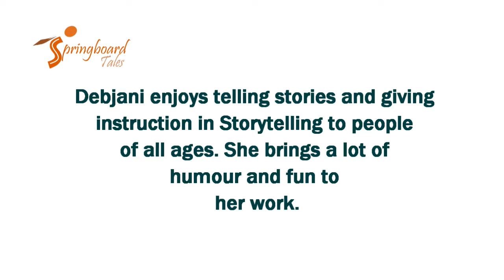The Loyal Gardener _ Preview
Emperor Akbar has a problem.
A Gardener lands in trouble.
Yet Birbal uses both Akbar and Gardener to teach an incredible lesson of loyalty.